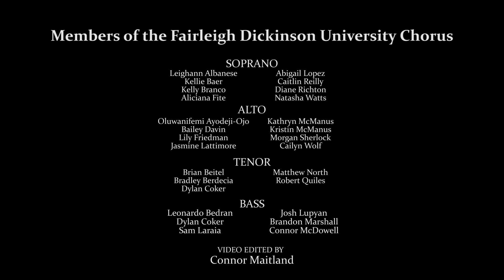FDU Chorus "Bridge over Troubled Water" Quarantine Edition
When the Fairleigh Dickinson University School of the Arts spring concert was cancelled due to COVID-19, FDU seniors got together to perform Paul Simon’s “Bridge over Troubled Water" virtually.

Produced by Allen Cohen
Video edited by Connor Maitland